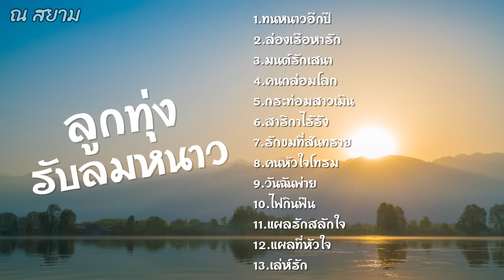ลูกทุ่งรับลมหนาว ชุดที่ 5 | รวมศิลปิน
1.ทนหนาวอีกปี
2.ล่องเรือหารัก
3.มนต์รักเสนา
4.คนกล่อมโลก
5.กระท่อมสาวเมิน
6.สาริกาไร้รัง
7.รักขมที่สันทราย
8.คนหัวใจโทรม
9.วันฉันพ่าย
10.ไฟกินฟืน
11.แผลรักสลักใจ
12.แผลที่หัวใจ
13.เล่ห์รัก